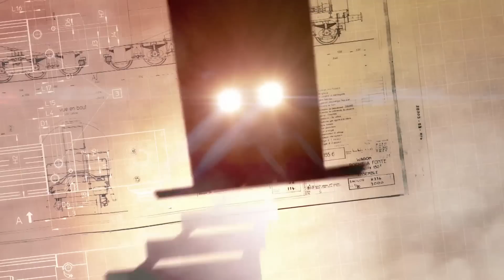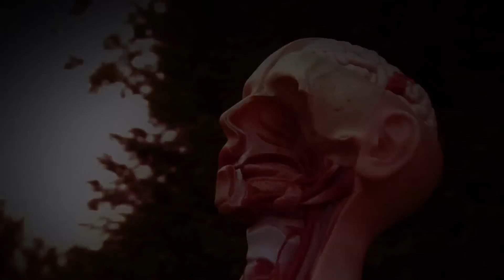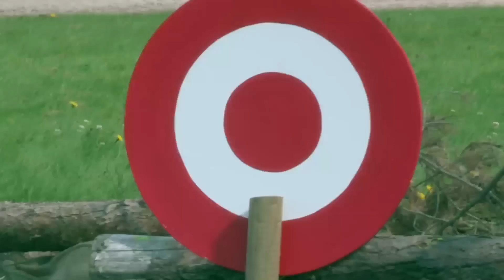Absolute Genius | DaVinci | S1E9